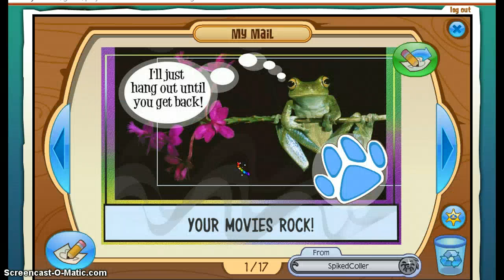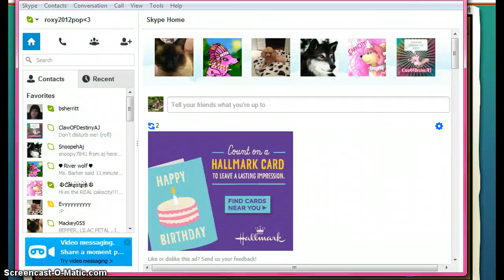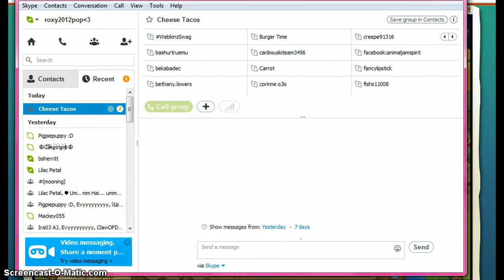MailTime-Rare Headdress & freedom wings!!!